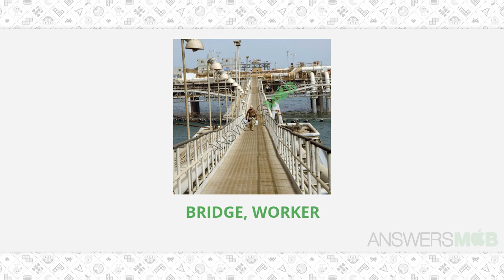2 Clues level 291 Answer - AnswersMob.com